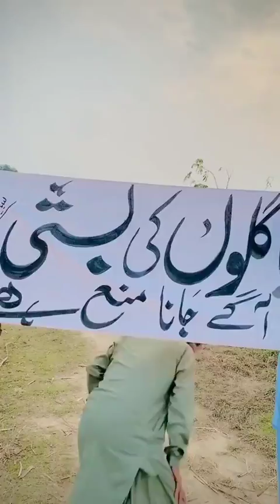Paglon Ki Basti🤣😂🤣😂💯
cartoon comedy
joke of
bittu sittu toons
cartoon
bittu sittu
chintu ke karname
bittu sittu cartoon
cartoon cartoon
bittu bittu
shorts
bittu sittu new video
chinu tinu ki comedy
youtube shorts
paagal beta
comedy
chintu wala cartoon
chintu bhai
hindi comedy video
chintu toons
trending
ff shorts
free fire shorts
bittu cartoon
bolta comedy
pagal beta
bittu wala cartoon
bacchon ka cartoon
viral shorts
dhokli new vlog
gujju vlog
gadi wala cartoon
gujarati vlog
payal vlog
motu patlu
bisht vines comedy
dhokli funny vlog
wala cartoon
pagal bittu sittu 129
pagal gujju vlog
tinu ki shaitani
payal & nirav vlog
dhokli vlog
dhokli na vlog
gujju
gujarati
gujju video
free fire
garena free fire
gujju pagal
gujju dhokli video
gujju dhokli
funny
gujarati comedy
viral
gujarati video
funny dhokli video
dhokli na video
dhokli video
dhokli
dhokli comedy
pagal gujju 2
pagal gujju
pagal gujju channel
pagal gujju video
pagal gujju new
pagal prank
free fire video
shorts feed
prank
pagal bittu sittu
pagal bittu sittu 132
gadi video
crush biraj official
chinu
raistar vs pagal m10
laka gamer vs raistar
short video
new jokes
tinu
pagal bittu sittu 136
hindi cartoon
totla comedy
car wala cartoon
psycho prank
helicopter
bandar
gadi wala
safa
billi
nikki
shafa
cow
gadi
poem
tractor
abcd
anim toons
chinki comedy
chintu comedy
babli dabli
kajal comedy
school love
kanpuriya comedy
cs bisht vines kaajal
comedy tiktok video
comedy likee videos
mammy papa
school time comedy
pahla pyar
hindi joks
madhuri dixit movie scenes
srk funny scenes
hindi movie comedy scenes
bollywood movie scenes
shah rukh khan comedy scenes
srk comedy scenes
dil to pagal hai mall scenes
dil to pagal hai changing room scenes
shahrukh khan movie scenes
dil bole hadippa movie scenes
rani mukerji comedy scenes
shahid kapoor comedy scenes
rani mukerji movie scenes
shahid kapoor movie scenes
dil top pagal hai movie scenes
dil to pagal hai
karisma kapoor scenes
shah rukh khan scenes
laka gamer vs ankush ff
laka gamer vs pro player
laka gamer vs haters
laka gamer vs sk sabir boss
laka gamer vs b2k
cat tik tok
comedy full movie
best funny
hey google tell me a joke
comedy jokes
chutkule
best pranks
good prankes
best action comedy movies
funny websites
funniest movies on netflix
funny tiktok videos
funny movies
funny memes
tik tok funny video
short funny quotes
funniest
good comedy movies
funny images
funny comedy movies
funny music
bts funny moments
chintu tinku ki comedy
part 17
chintu ki shaitani
tinku
chintu
ibd best dancer
best dancer
india's best dancer old
best performance
haarsh limbachiyaa
bharti singh
terence lewis
geeta kapur
remo dsouza
best dance acts
ibd best performance
ibd season 3
indias best dancer performances
bollywood hits
india's best dancer old songs
india's best dancer performance
india's best dancer retro deewane
india's best dancer geeta kapur
dance show
india's best dancer season
india's best dancer performances
india's best dancer
asi tere aa diwane jaani ve
rona sune moran da
oh meri gaaliyan ch sune mayno
sonu sood sunanda sharma
sonu sood song
sunanda sharma song 2021
sunanda sharma song 2020
sunanda sharma latest songs
sonu sood
sunanda sharma.
pagal nai hona sunanda sharma
pagal nai hona
pagal nahi hona sonu sood
pagal nahi hona sunanda sharma
pagal nahi
pagal nahi hona
ahmed khan podcast comedy
ahmed khan show
ahmed khan barkat
barkat uzmi poscaat
ahmed khan barkat uzmi
ahmed khan tv
ahmed khan podcast
જાડુ રીસાઈ ગઈ
નિરવ ને પપ્પા બનાઈ દીધો😍
valinath bhagwan
meldi maa
momai sikotar maa
dear dreams
dhaval motan
rajan rayka
vijay bhuvaji
gaman bhuvaji
vijay suvada
gaman santhal
yuvraj suvada
heart touching short film
short film
gujarati love story
love story
pagal lover
molu micheal aur jason
ice monster vs lava monster
molu aur monster
make joke horror
gulli bulli
molu ki comedy
part 1
molu ki shaitani
molu
golu
મારા husband નો business શુ છે?
dikhao
bandar wala
ice cream wala
chocolate chunauti
jahaj
jagjit singh ghazals
ghazals collections
best ghazals of all time
yeh dil yeh pagal dil mera (musical recording)
ghulam ali (musical artist)
awargi (musical recording)
mohsin naqvi
ghazal songs
ghazal
ghazal hits
ghazals
filmy ghazal
shaam-e-ghazal
film hits
ghazals from films
hindi film songs
hindi ghazals
filmy hits
ghulam ali songs
ghulam ali ghazals
ghulam ali ghazal songs
romantic ghazals
baseer gaming
tgr nrz
jb bhai
samy ff
gaming sanu 495
decor gaming
op noob yt
amit ff
lucky funny gamer tu
desi gamers
total gaming
pn rose
satvik
captain team yt
prabhat gamer
free fire max
ytshorts
shortsyt
shortsviral
shortfeed
 prank